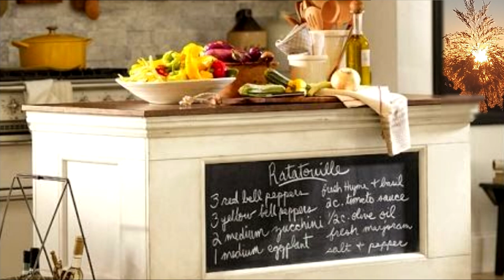55 Country Kitchen Island Ideas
55 Country Kitchen Island Ideas. In this video we show amazing, cozy kitchens, design ideas in country style.
1 - Forgiven Fate
2 - Catch Up
3 - Ocean Beach
4 - Michigan Greens
5 - Cliffsides
Country Style Decor Ideas, Kitchen Interior Design.